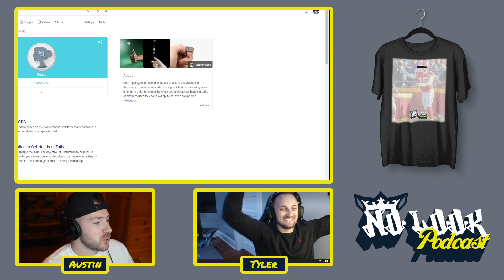No Look Podcast Highlight | Pizza Topping Bracket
ACWeezy and Tyler kick off bracket season with a good old fashion pizza topping bracket.

No Look Podcast is live Mondays at 7 PM

Broadcasted: 2/15/21